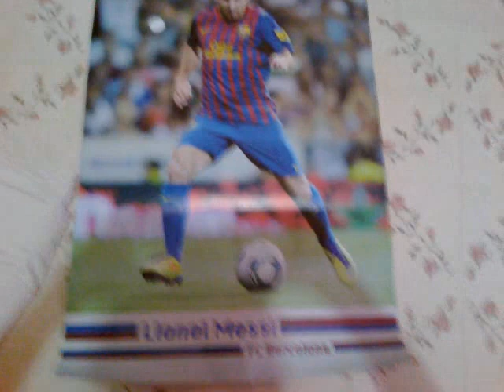lionel messi poster